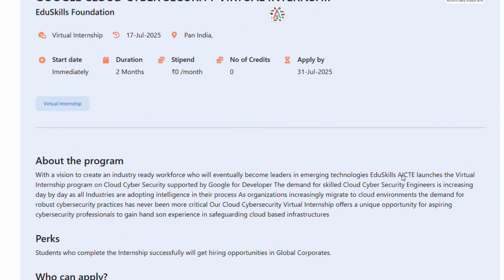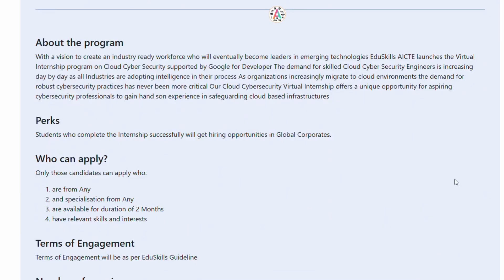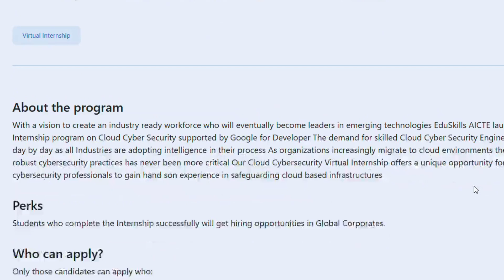Google Cloud Cybersecurity Internship 2025 | Internship Certificate + Training|100% Free|Apply Now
🔐 FREE Cybersecurity Internship by Google Cloud | How to Apply & Get Certified! 🔐

Are you passionate about cybersecurity and cloud technology? 🌐💻
In this video, I’ll guide you through an amazing FREE Cybersecurity Internship opportunity offered by Google Cloud. Learn how to register, what the program covers, and how you can gain hands-on experience with top-notch industry tools.

🎯 What You’ll Learn in This Video:

Overview of Google Cloud’s Cybersecurity Internship

Eligibility and Registration Process

Internship Modules & Certification Details

Benefits for Students and Job Seekers

How to Get the Most Out of This Internship

College students & recent graduates

Cybersecurity beginners

Tech enthusiasts looking to boost their resume

Anyone interested in Google Cloud Certifications

📜 Don’t miss this opportunity to learn cybersecurity from one of the world’s top tech companies – for FREE!